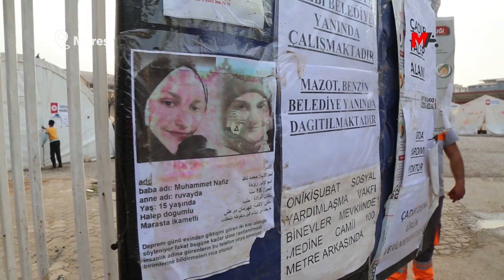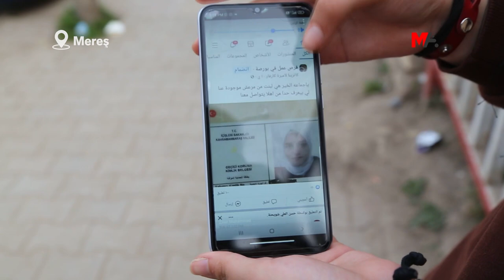SANAL MEDYADA ÇOCUK FOTOĞRAFLARI: PARA KARŞILIĞINDA SATILIYORLAR MI?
Depremde kaybolan 15 yaşındaki Suriyeli Messe Hamvi’nin fotoğrafı ve kimlik bilgileri bir sanal medya hesabından önce paylaşılıp, ardından silindi. Hesabı yönetenlerin elinde çok sayıda çocuğun olduğu ve bu çocukların para karşılığı satıldığı endişesi duyuluyor